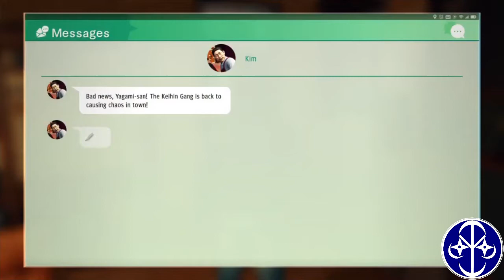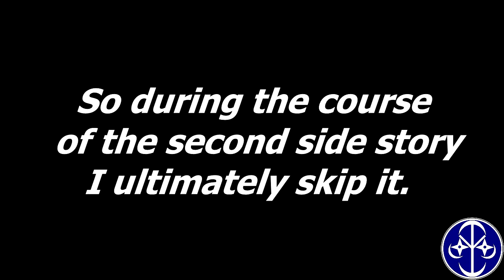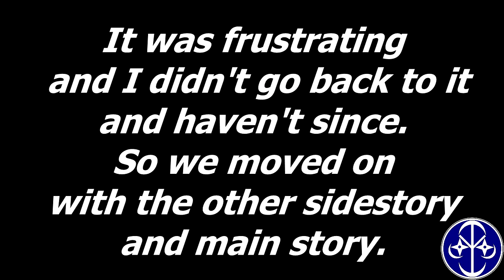Judgment Playthrough - Part 66 [English Dub]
This is my playthrough of Judgment/Judge Eyes.